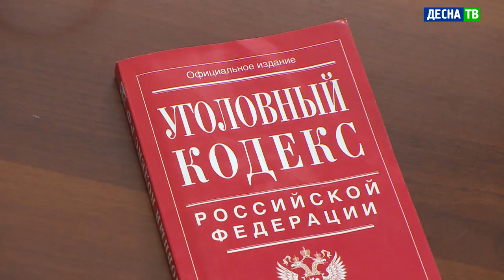Десна-ТВ: В Десногорске полицейские пресекли деятельность наркопритона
Неработающая ранее судимая жительница Десногорска 1981 года рождения в течение месяца регулярно предоставляла свою квартиру наркозависимым. При обследовании места жительства полицейскими информация подтвердилась. Были обнаружили и изъяли предметы, используемые для потребления запрещенных препаратов. Хозяйка квартиры пояснила, что предоставляла свое жилье наркозависимым лицам для употребления марихуаны и других видов наркотиков. За что они расплачивались с ней спиртными напитками.